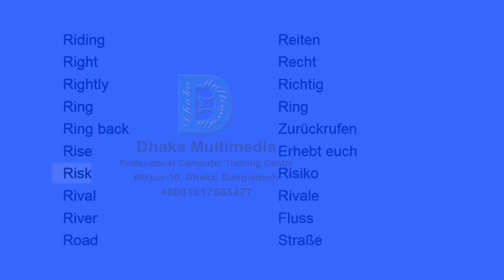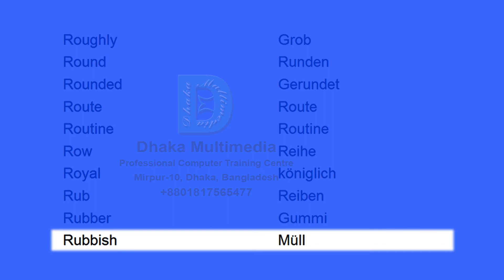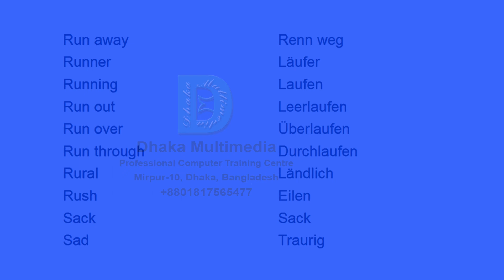englische vokabeln lernen | english to german vocabulary words | Part - 50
English to German | Most Common Words in English Part 50 | Learn English

Riding 0:00 Reiten
Right 0:03 Recht
Rightly 0:06 Richtig
Ring 0:10 Ring
Ring back 0:13 Zurückrufen
Rise 0:17 Erhebt euch
Risk 0:20 Risiko
Rival 0:23 Rivale
River 0:27 Fluss
Road 0:30 Straße
Rob 0:35 rauben
Rock 0:38 Rock
Role 0:41 Rolle
Roll 0:45 Rollen
Romantic 0:48 Romantisch
Roof 0:52 Dach
Room 0:55 Zimmer
Root 0:58 Wurzel
Rope 1:02 Seil
Rough 1:05 rau
Roughly 1:10 Grob
Round 1:13 Runden
Rounded 1:16 Gerundet
Route 1:20 Route
Routine 1:23 Routine
Row 1:27 Reihe
Royal 1:30 königlich
Rub 1:33 Reiben
Rubber 1:37 Gummi
Rubbish 1:40 Müll
Rude 1:45 Unhöflich
Rudely 1:48 unsanft
Ruin 1:51 Ruine
Ruined 1:55 Ruiniert
Rule 1:58 Regel
Rule out 2:02 Ausschließen
Ruler 2:05 Herrscher
Rumour 2:08 Gerücht
Run 2:12 Lauf
Run after 2:15 nachlaufen
Run away 2:19 Renn weg
Runner 2:23 Läufer
Running 2:26 Laufen
Run out 2:30 Leerlaufen
Run over 2:33 Überlaufen
Run through 2:36 Durchlaufen
Rural 2:40 ländlich
Rush 2:43 Eilen
Sack 2:47 Sack
Sad 2:50 Traurig -  with meaning vocabulary word meaning in bengali